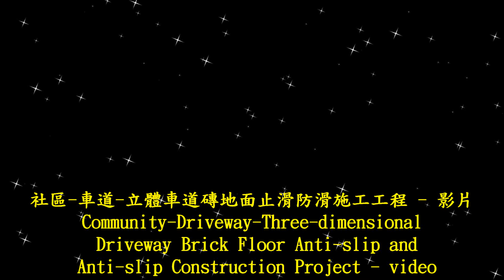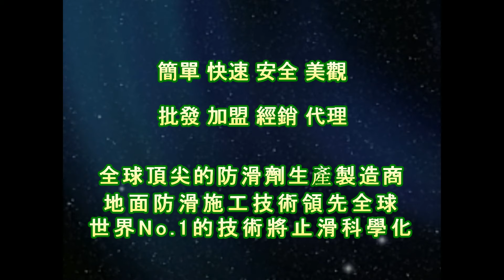1779 Community Driveway Three dimensional Driveway Brick Floor Anti slip and Anti slip Construction